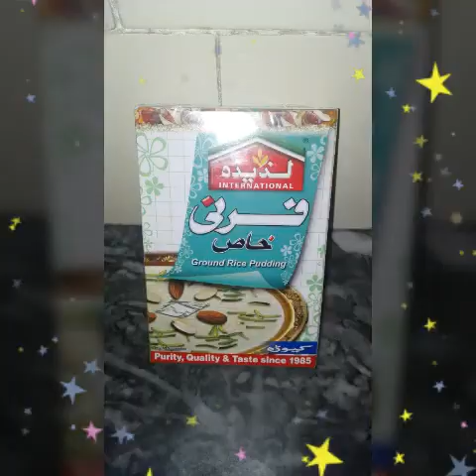🌈🌸🍸DELICIOUS PHIRNI RECIPE🍸🌸🌈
🌈🌼🍸TASTY RECIPE🍸🌼🌈